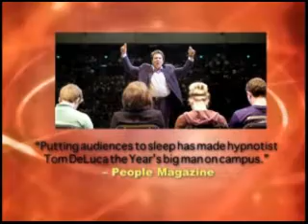Tom DeLuca Montage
Check out a short montage of Tom in action. Join us for the most mesmerizing, captivating and entertaining show in the world. September 12, 09 Comic Pain Relief takes place at George Mason Univ. Center for Arts, 7pm.